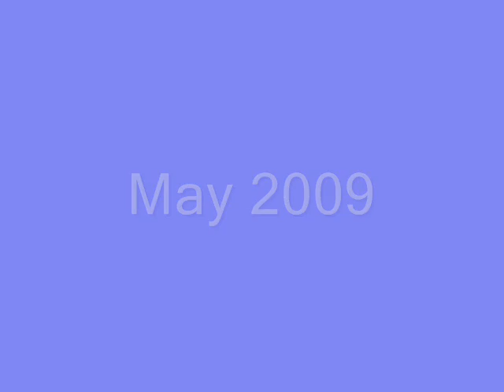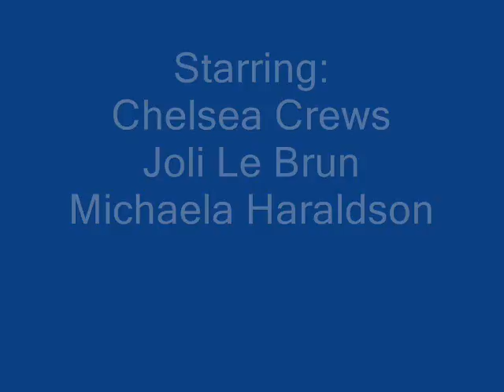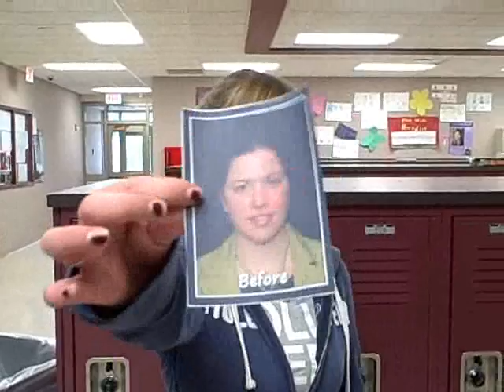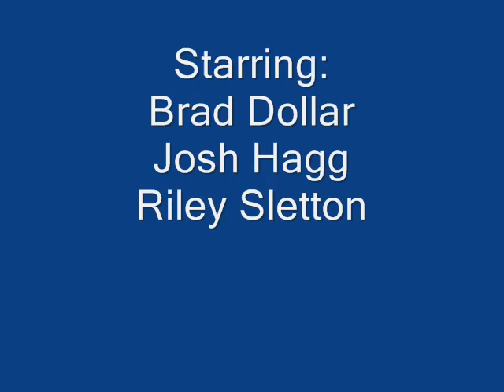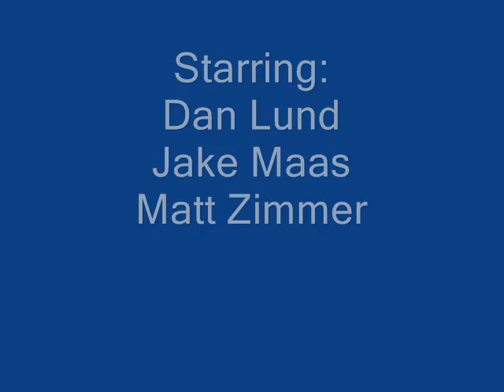5th Hour Commercials - Class of 2014